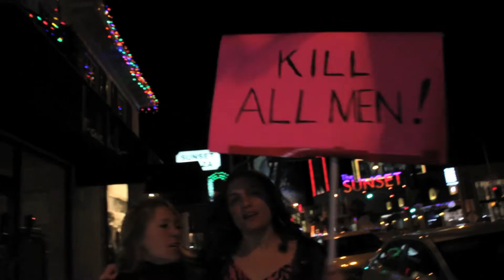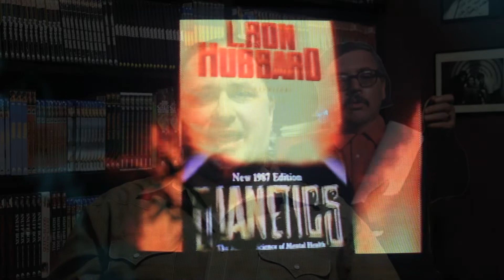Making Fatal Pulse (Steve Cattani portion)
Clip from the upcoming Featurette for the Untitled Yuppie Fear Thriller aka Night Pulse for the upcoming special edition blu-ray